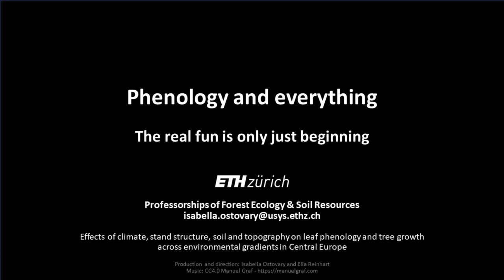Taking a soil sample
Phenology is the timing of plant development stages throughout the year. A development stage can be e.g. leaf unfolding, onset of flowering or fruit ripening. The yearly timing of those development stages is influenced by the environment. For example temperature is really important. In a warm spring leaf unfolding happens earlier than in a cold spring. Another factor that may influence the timing of leaf unfolding could be soil, which I am researching in my project "Phenology and everything". In the first part I'm gathering field data and here's how I do that.